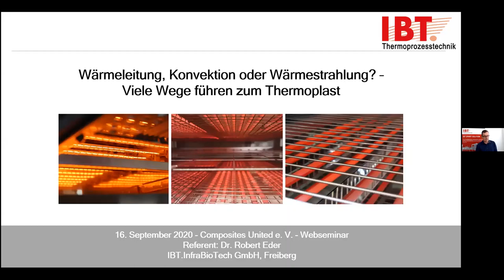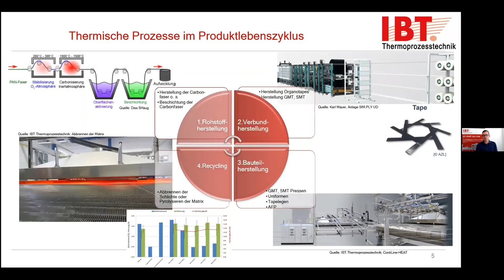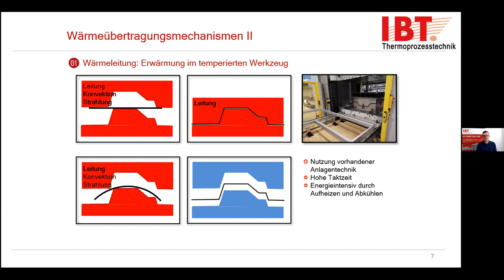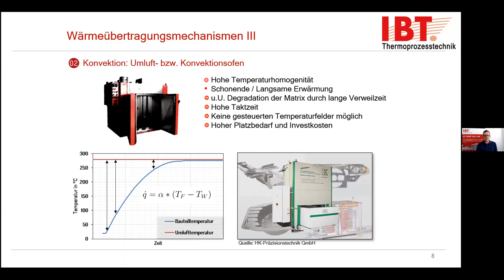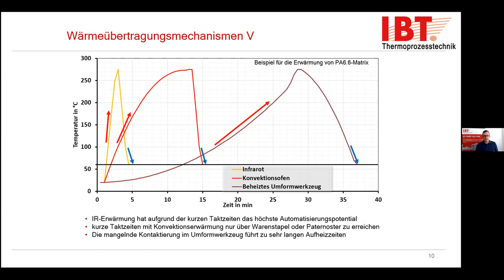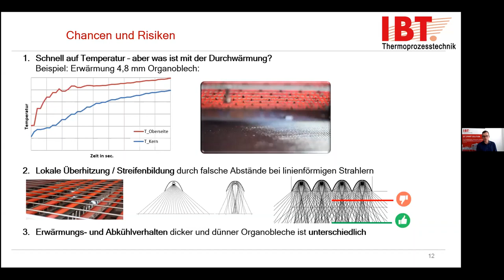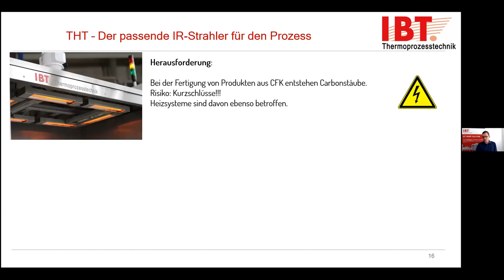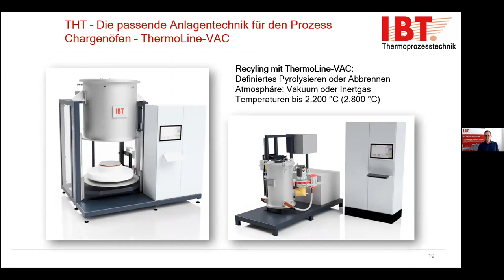Wärmeleitung, Konvektion oder Wärmestrahlung? – Viele Wege führen zum Thermoplast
Ob Organobleche, UD-Tapes, Tailored Blanks; Automotive oder Luft- und Raumfahrt – thermische Prozesse sind bei der Herstellung und Bearbeitung von thermoplastischen Verbundwerkstoffen essenziell. Der Vortrag stellt die Wärmeübertragungsmechanismen zur Bearbeitung von Thermoplasten gegenüber und zeigt deren Einsatz in praxisbezogenen Prozessen. IBT als Sonderanlagenbauer für Thermoprozesstechnik greift auf umfangreiche Prozess- und Anlagenbeispiele zurück und vermittelt diese dem Webseminar-Teilnehmer.